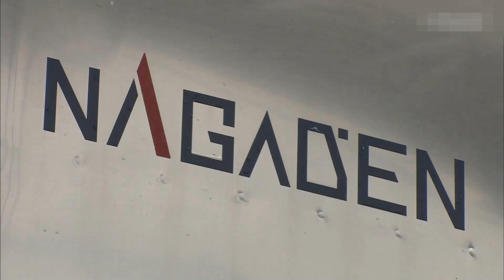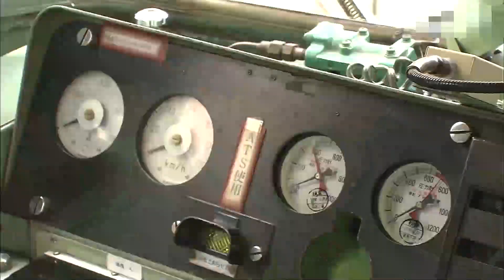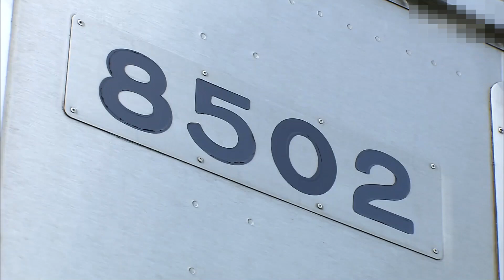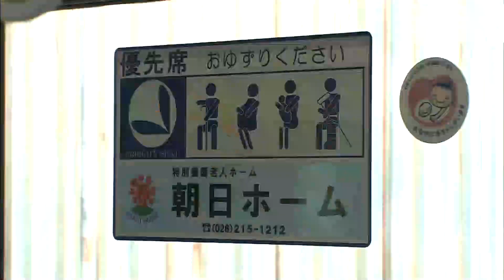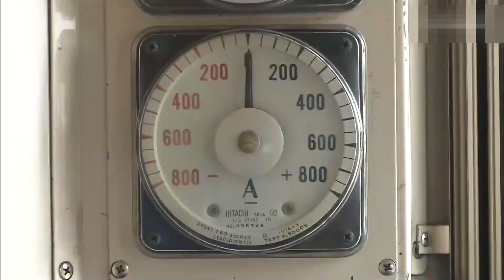長野電鉄車両紹介Part. 2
長野電鉄車両紹介第二弾です。
3500系・3600系・8500系の紹介動画です。